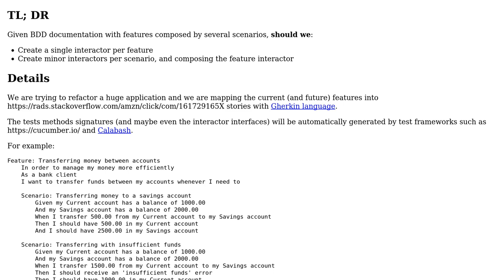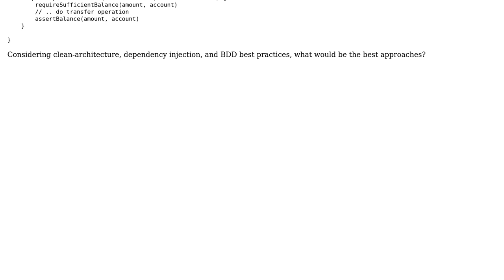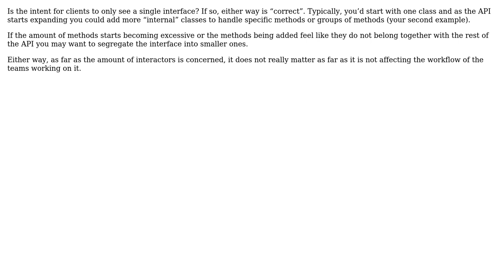Should a BDD feature be implemented by a one (and only one) clean architecture interactor?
Software Engineering: Should a BDD feature be implemented by a one (and only one) clean architecture interactor?

With thanks & praise to God, and with thanks to the many people who have made this project possible! | Content (except music & images) licensed under CC BY-SA | Music | Images & others | With thanks to user Rik D user JP Ventura user joakim and the Stack Exchange Network Trademarks are property of their respective owners. You are responsible for your own actions.